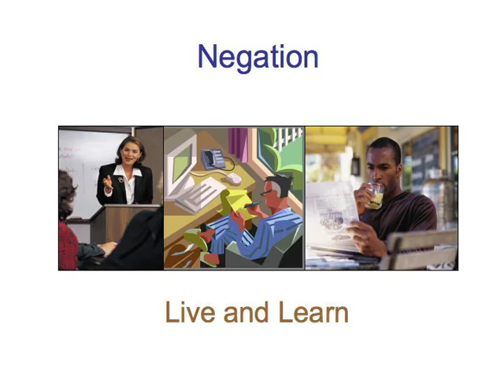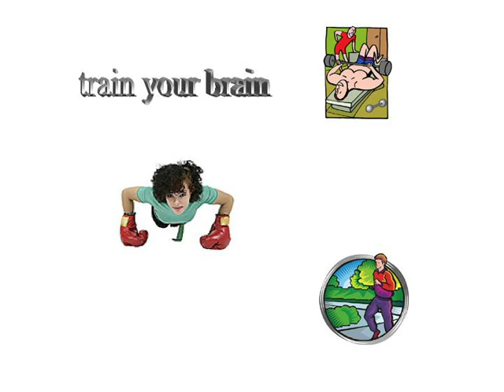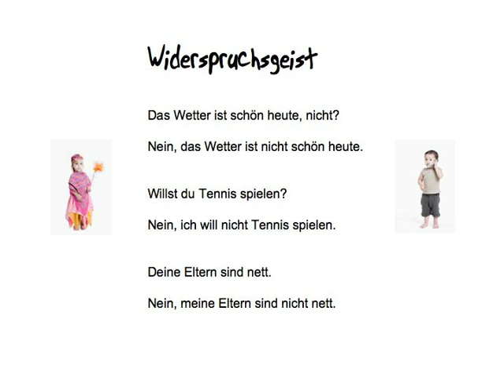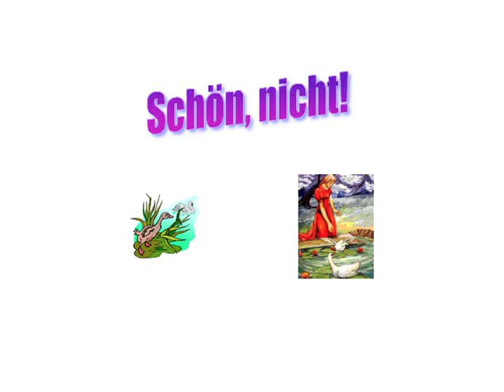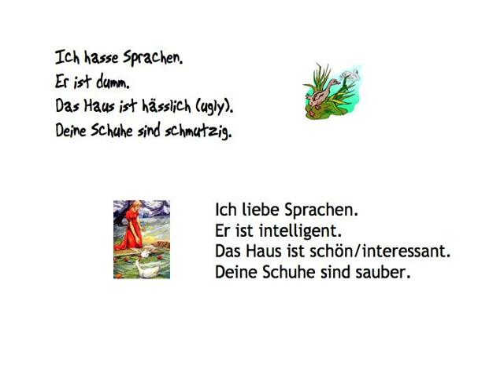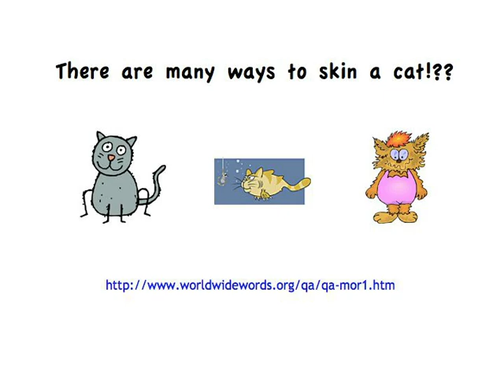Negation — live and learn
Negation digital booklet is printable material, including a script of the video, grammar tables, and some of the learning games

Fill in the blanks to reproduce the conversation between Karin and Norbert.

Build your vocabulary by working with words from the conversation between Karin and Norbert!